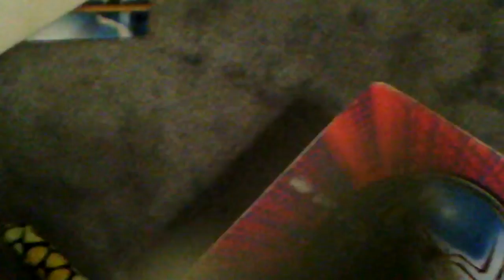Alfred quits and defeats Batman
Batman and Thor